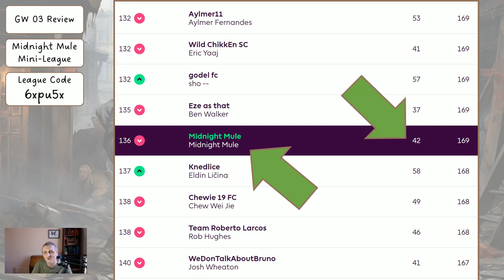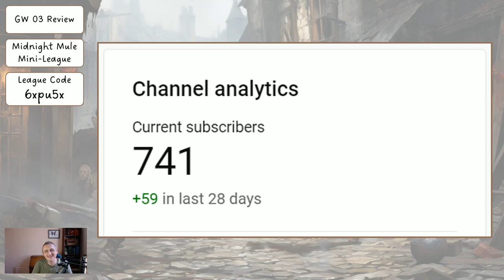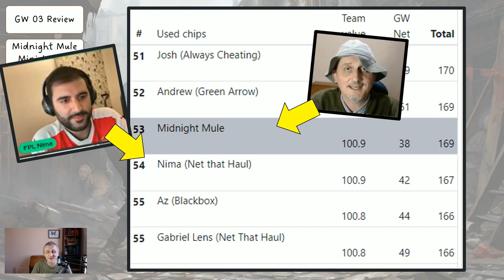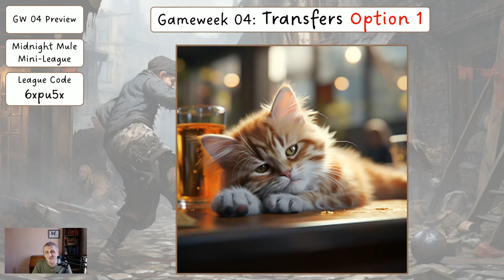My Gameweek 04 FPL Team Reveal